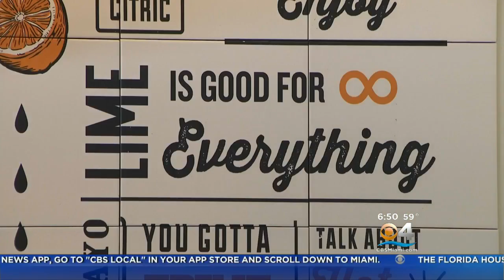Suviche Blends Peruvian And Asian Influences For Cuisine With A Kick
Lisa Petrillo reports Suviche creates a new type of cuisine that blends ingredients and traditions.